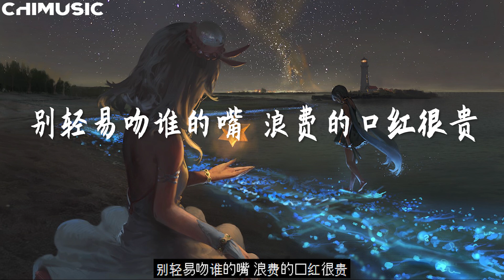《别轻易吻谁的嘴 浪费的口红很贵》-亦伊 [我怎么一杯 一杯一杯 怎么喝 喝也不醉] 抖音 Tiktok＃悲伤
别轻易吻谁的嘴 浪费的口红很贵

作词：亦伊
作曲：余青山
演唱：亦伊

干一杯忧伤的酒 干不掉远去的愁
借一盏灯在街头 借不到你的温柔
风起的那个路口 风不起孤独悠悠
风起的那个时候 思念它割我的喉
我怎么一杯 一杯一杯 怎么喝 喝也不醉
得不到想不到的狼狈 比悲伤来的干脆
我怎么一杯 一杯一杯 习惯了 酒杯防备
请不要轻易吻谁的嘴 浪费的口红很贵